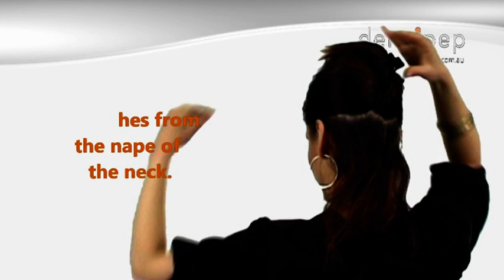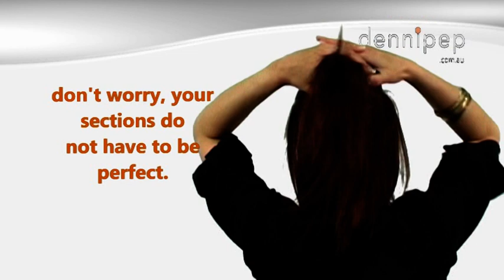How to apply Clip Hair Extensions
How to apply clip hair extensions- Video instruction guide by Dennipep